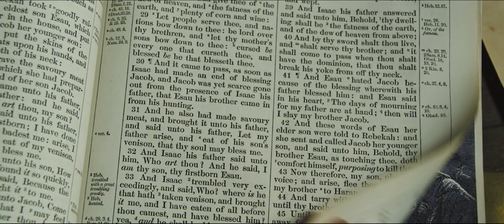Arrangement of Thorns - Trailer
The official trailer for Arrangement of Thorns